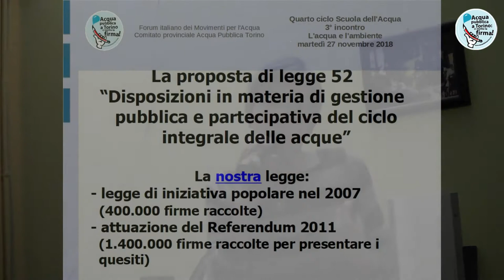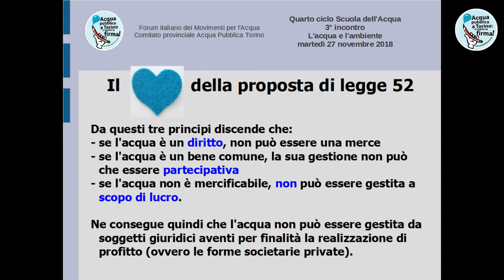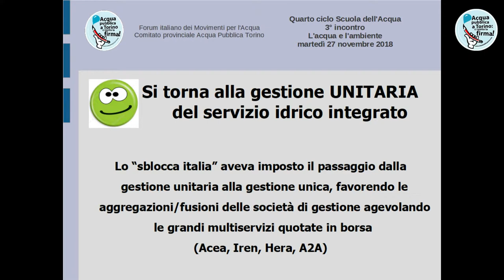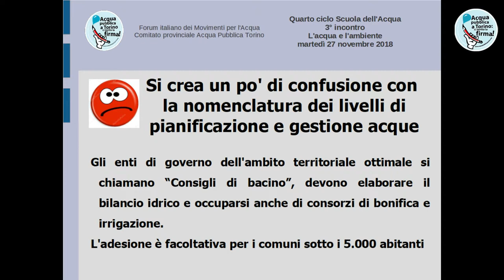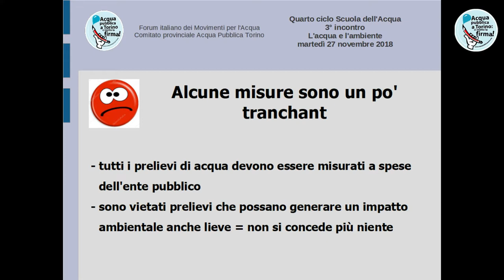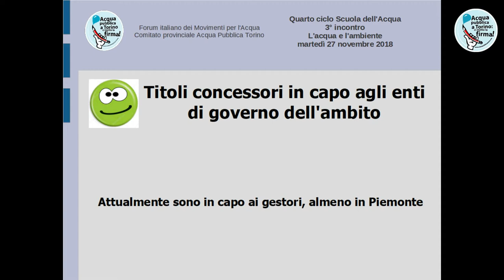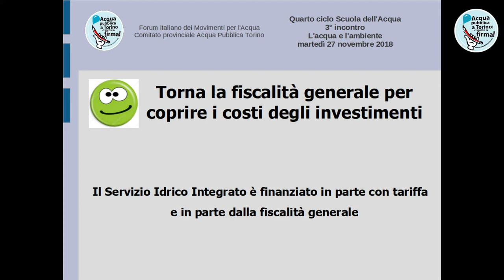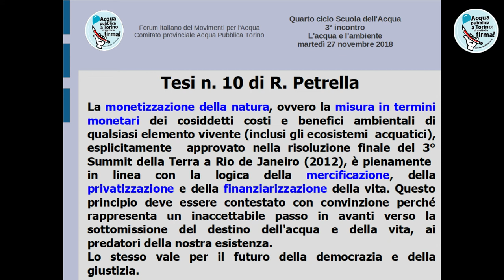Gli aspetti ambientali della proposta di legge 52, Daga e altri.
Intervento di  Emanuela Sarzotti - Comitato provinciale Acqua Pubblica Torino
Quarto ciclo della SCUOLA DELL’ACQUA  - 3° incontro
martedì  27 novembre 2018 dalle ore 21 alle 23

L’acqua bene comune, l’ambiente, il clima.
Qualità dell’acqua, tutela delle fonti, spreco idrico
partecipano:
- Luca Giunti – Guardiaparco Parchi Alpi Cozie
Il cambiamento climatico nelle Alpi: gli effetti sulla risorsa idrica
- Vincenzo Latagliata – Responsabile Ufficio Prelievi idrici Città metropolitana di Torino
La situazione dei prelievi idrici nel territorio metropolitano
- Emanuela Sarzotti - Comitato provinciale Acqua Pubblica Torino